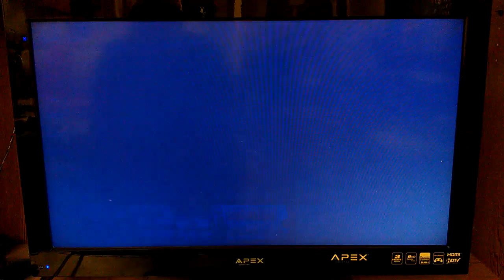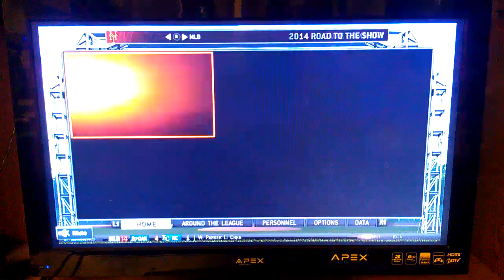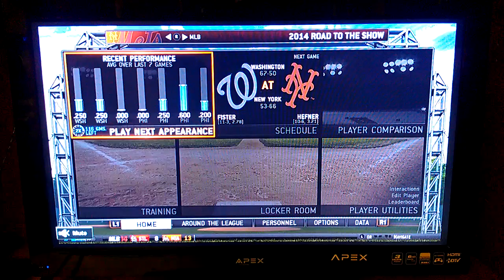MLB 14 Thomas Wade(2B New York Mets) RTTS EP 31